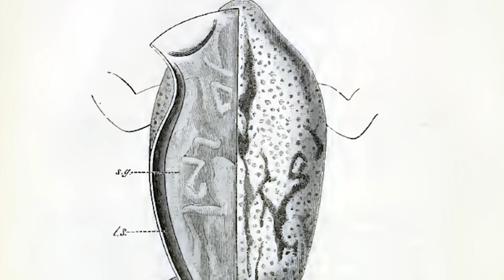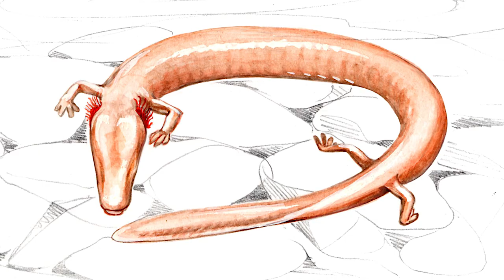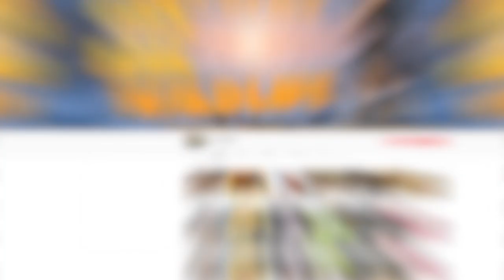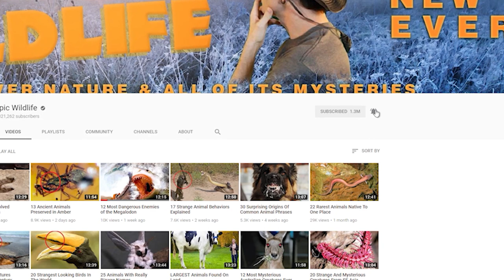Strangest Amphibians on the Planet!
From strange salamanders and toxic newts … to cave dragons and ferocious frogs …  Here are 17 of the strangest amphibians on the planet!

#17  Chinese Giant Salamander
It’s recognized as the world’s largest amphibian, and is native to mountain streams and lakes of China. The creatures can reach lengths of nearly 6 feet (183 cm) and weigh in excess of 100 pounds (45 kg).  Because it belongs to a family that stretches back 170 million years, it’s sometimes referred to as a ‘living fossil’.  While their skin coloration ranges from dark brown to reddish-black, all salamanders secrete a sticky white substance from their skin that is used to repel predators.  They’re known to make numerous vocalizations including barking or crying sounds.  Some of the noises sound eerily like human children crying, which inspired their Chinese name of “Infant Fish”.

#16  Darwin’s Frog
If its name sounds familiar, that’s because this animal was named for Charles Darwin.  The English naturalist discovered it in Chile before it was formally described in 1841.  In addition to the forest streams of Chile, they’re also found in Argentina.  These frogs are notable for their small size, and for the triangular shape of their head.  That shape, along with their greenish or brown coloration can make them appear like dead leaves on the grounds.  The camouflage tactic helps them evade predators until they pass by.  Darwin’s frog also exhibits some unusual reproductive tactics as well.  After females lay eggs, the male swallows them and holds the brood in his vocal sac.  The tadpoles develop there for about six weeks.  After that, the small frogs hop out of dad’s mouth to make their way in the world.

#15  Dwarf Salamanders
We just mentioned that the Chinese Giant Salamander is the world’s largest amphibian.
Now let’s go to the opposite extreme and check out one of the smallest amphibians on Earth.  The Dwarf Salamander reaches lengths of only around 3.5 inches (9 cm).  They’re recognized by their long tails and slender bodies, and prefer swampy pine woods where they hide under leaves or debris on the forest floor.  This species is found in the US, from North Carolina to Texas, and is sometimes called the ‘dwarf four-toed salamander’.

#14  Argentine Horned Frog
Found in South America, this animal has an exceptionally large mouth, which it uses to enormous advantage.  It’s known as a voracious eater, going after any prey from insects, lizards, rodents, and even other frogs.  Thanks to its habit of trying to gobble up just about anything that moves, it’s sometimes called the “Pac-Man Frog”, or a mouth with legs attached.  At a length of 6 inches (15 cm), the frog’s mouth accounts for about half its body length.  As befits its big mouth, the frog has a big, nasty bite to go along with it.  So it’s best to keep one’s fingers to oneself.

#13  Rough-Skinned Newt
This critter has rough, granular skin that contains glands which produce an especially potent neurotoxin called ‘tetrodotoxin’ (tet-troh-duh-tok-sin), or TTX.  It’s the same toxin carried by pufferfish and causes death by asphyxiation.  Even touching the newt’s toxin is enough to cause skin irritations.  And it has been documented that eating one of these beasts can kill you.

#12  Hairy Frogs
That’s a reference to the hair-like structures sprouting on their body.  But since the Central African amphibians possess some uncanny similarities to the Marvel Comics character, they’re now better known as Wolverine Frogs.  Like Logan, they have sharp claws that pop out of their skin.  The behavior is thought to be a defense mechanism, but it’s unknown whether the claws are retractable.  And the amphibian’s bony claws are not coated with adamantium.  But they can still be sharp enough to inflict some serious damage.  That’s why people in Cameroon will only hunt the frogs while carrying spears or machetes.

#11  Glass Frogs
These unusual beasts are native to rainforests of Central and South America.  From most angles, they look like your average amphibian.  But underneath is a different story.  Their stomachs have no pigmentation.  Internal organs including the intestinal tract, heart and kidneys can be seen through the skin.  The rest of their body exhibits a lime green coloration.  Since they live in the trees, that provides them with camouflage among the leaves.  It’s still unknown exactly why these animals have translucent bellies -- or what purpose it might serve.